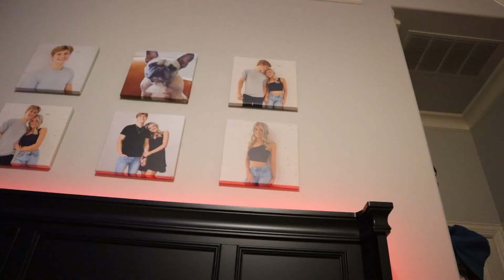VLOGMAS DAY 17: my self tanning routine *super natural & bronzy*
Hi guys!! My name is Payton and I am 20 years old. I am going to be posting Mondays, Fridays, and sometimes Sundays!! I have a lot of things in the works so I am so excited to start growing this channel! Any support is appreciated!! Thank you guys so much for watching!!

AGE: 20